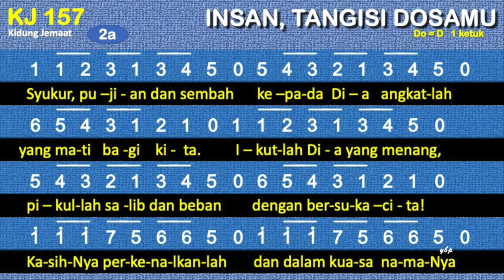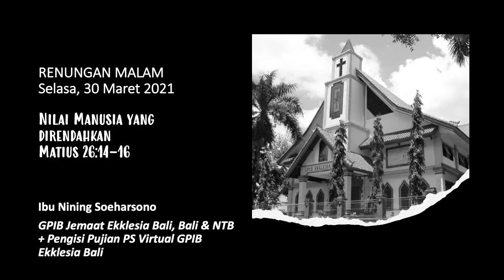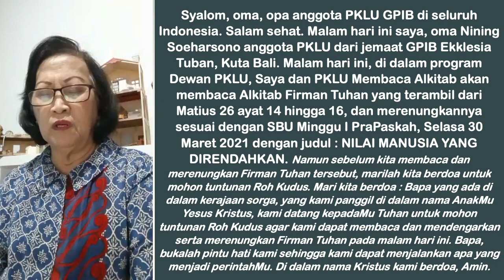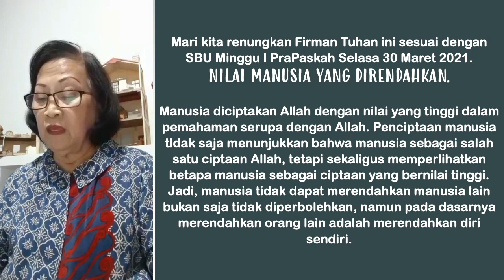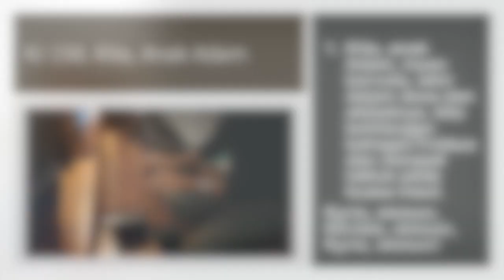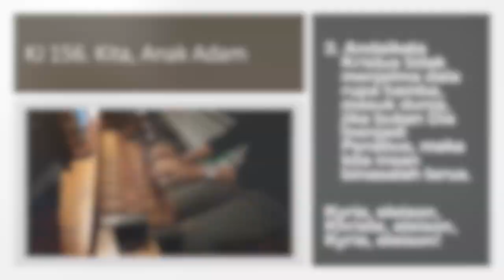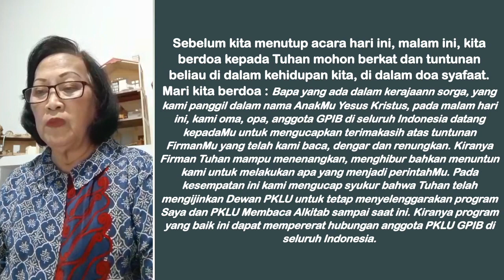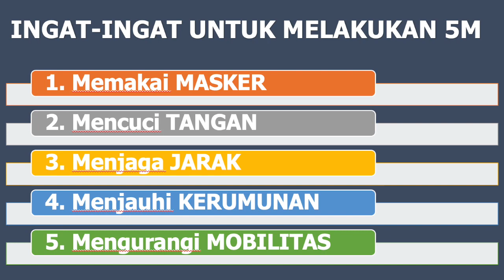Saya & PKLU GPIB membaca Alkitab bersama, Selasa Malam, 30 Maret 2021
SELASA,  30  MARET  2021  MALAM
Bacaan  Matius 26 : 14 - 16   (NILAI MANUSIA YANG DIRENDAHKAN)

Ibu Nining Soeharsono - GPIB  Ekklesia Bali, Bali-NTB + Pengisi Pujian PS Virtual GPIB Ekklesia Bali

Informasi mengenai kegiatan “Saya & PKLU GPIB membaca Alkitab bersama”:

1. Kegiatan ini adalah kegiatan informal yang bersifat Dari PKLU GPIB untuk PKLU GPIB

2. Kegiatan ini dilaksanakan sebagai tindak lanjut dari dua Dialog PKLU yang telah diadakan yang menganjurkan agar kaum Lanjut Usia:

3. Seturut dengan Namanya, bahwa Bapak / Ibu yang mendapat giliran, akan "Membaca", bukan berkhotbah. Selain itu, adanya Text yang ditampilkan adalah untuk dapat memfasilitasi bagi Bapak Ibu yang membutuhkannya, jika perlu dibantu Ketika ada masalah Dalam audionya.

4. Sumber pembacaan dan nyanyian adalah dari Sabda Bina Umat

5. Seluruh Bapak Ibu pengurus dan anggota Pelkat PKLU serta seluruh warga jemaat berusia 60 tahun ke atas, terbuka untuk dapat berperan serta.

PKLU!?!
Tetap Semangat!
Pelayanan!?!

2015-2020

Lagu pembukaan dan penutup KJ 157. Insan, Tangisi Dosamu

Lagu penutup Kita Anak Adam/O wir armen Sunder (Kidung Jemaat (KJ) 156) - Nico Gamalliel